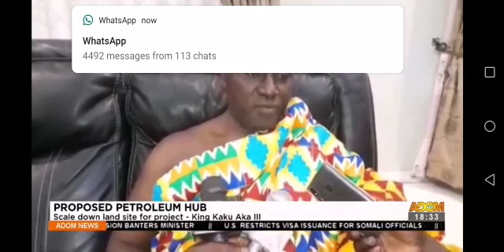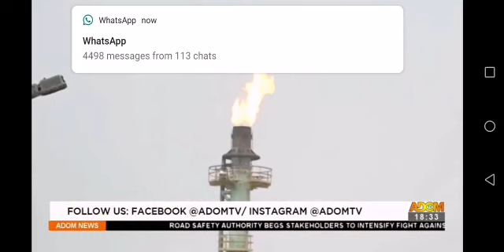musuale TV Show overlord King kaku aka lll talks about the NZEMA petroleum Hub